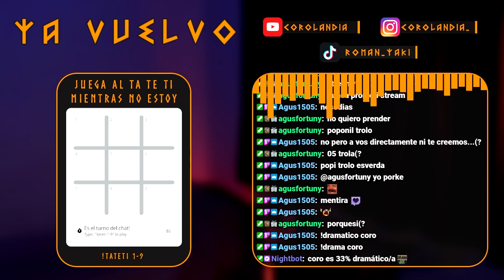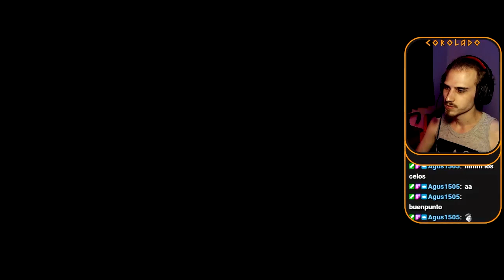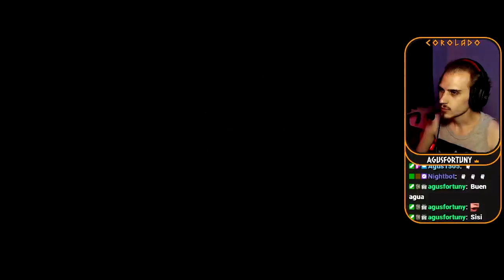Maldiciones imperdonables y secretos en Hogwarts! ✨ Parte 7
00:00 Intro
8:18 Hogwarts Legacy
2:11:25 Outro